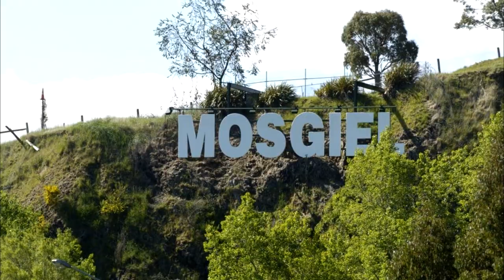The RVR Roadtrip - There and back again - A Y2Jay hobbit's tale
Took a bus trip from Christchurch to Mosgeil, in New Zealand, to buy my new Mitsubishi RVR!